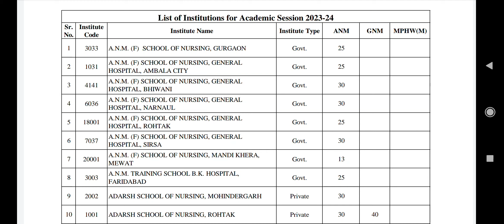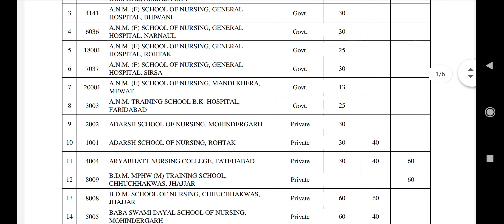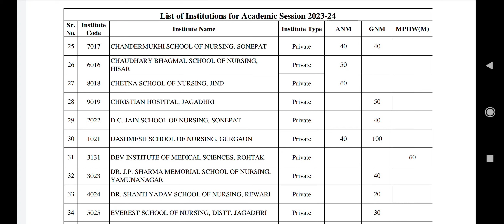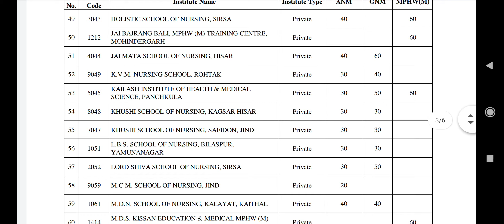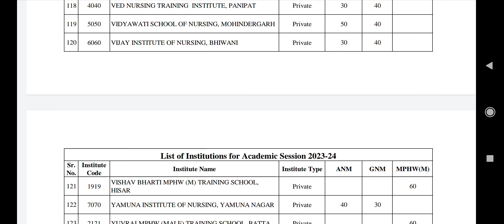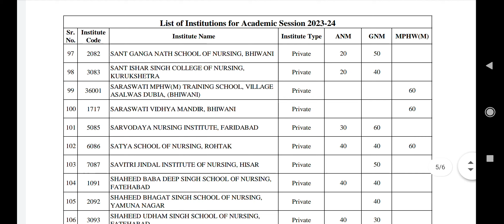HARYANA ANM GNM MPHW COLLEGES LIST, GOVT & PRIVATE COLLEGES, FEES STRUCTURE ALL DETAILS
Prepare for nursing, paramedical entrance exams here :- Nursing & Paramedical Previous Year Papers - Education MK

haryana anm gnm
haryana anm gnm admission 2022